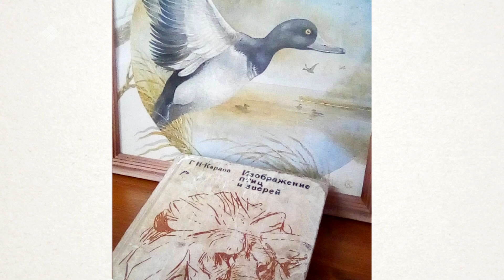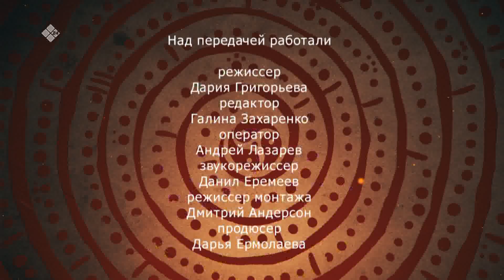«Хранители времени»: Христофор Степанов (07.03.20)